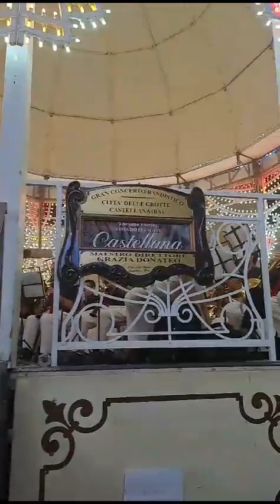Banda CITTÀ DI CONVERSANO Piantoni - marcia Radetzky e Inno - Sant'Antonio a Nociglia - 20/8/23